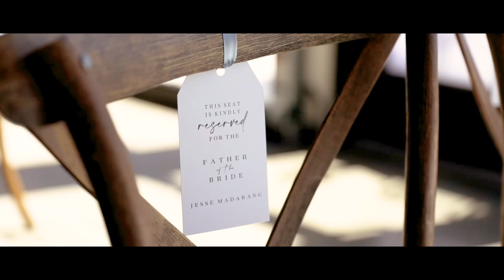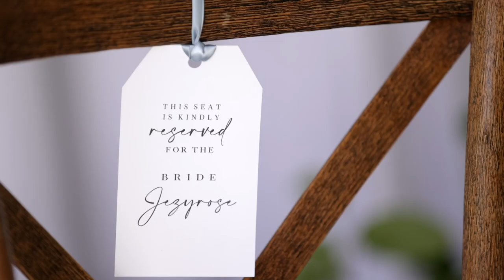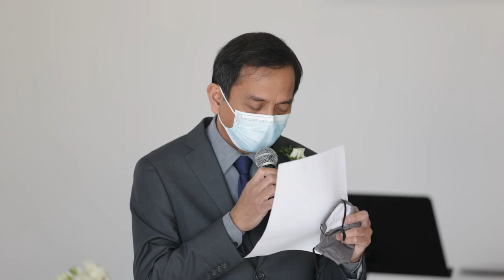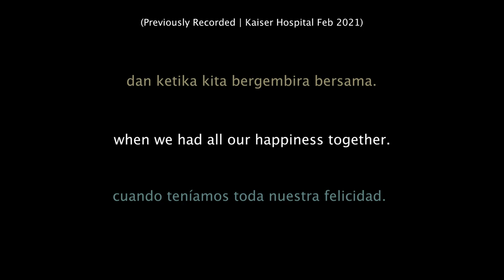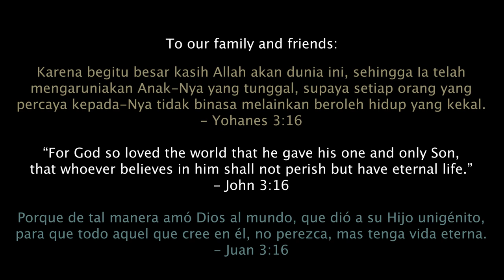Jezyrose & Darryl Virtual Wedding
Welcome to The Boediarto Wedding!

Thank you so much for tuning in! Though this wedding season may be quite different than we're all used to, we are so thankful that God made a way for us to celebrate this day with you in the comfort of your own homes. Be sure to grab your family and friends, have a little watch party and let us know where you're tuning in from! We are so excited to celebrate this simple but very special day with you!

If you haven't yet, please be sure to RSVP on our website! Think of our RSVP as our digital guest book :) It'll be our way to know who to thank for joining us :) Lastly, we'd love to see you joining us! Towards the end of the wedding, there will be an opportunity for us to take a picture together! Dress up, have fun and take a pic with us!

We love you and are so Thankful for you!!!

Special Thanks to our vendors & friends who made this day possible:
Cityline Church
Garrison Charles Photo
Sisterlee Photography
Mcakes Sweets
Colette's Catering
Flower Allie
Mermaid Crafter
Design by Marissa
XL Entertainment
DAL Rentals
Bakers Party Rentals
TheDresser & Friar Tux
Sheets Family
Christine & Nevaeh San Luis
Leena Fritz
Jae & Jed Lim